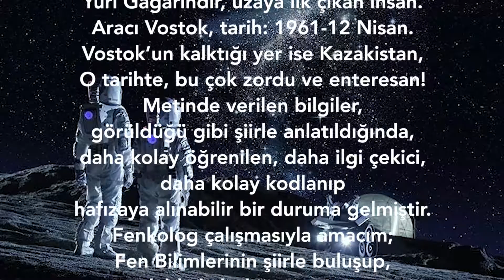MERVE GÖREN - FENKOLOG